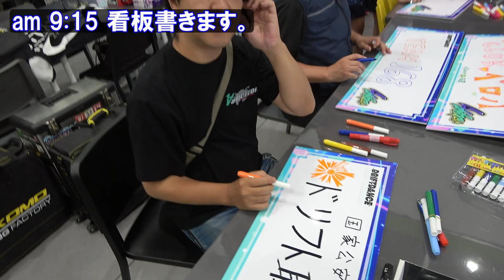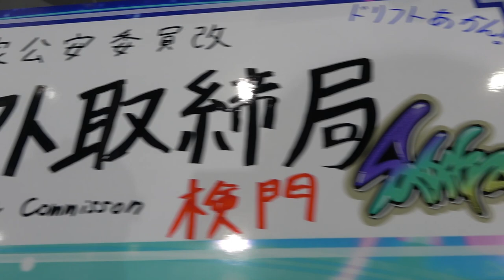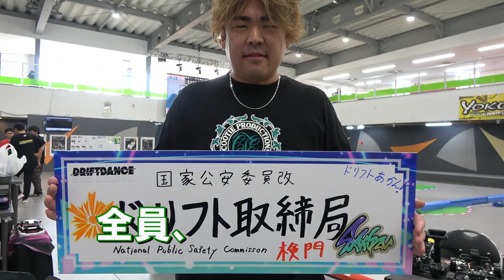Yokomoドリフトシングル Round.9 前編★ピットレポート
【ラジドリ競技】つくばラジコンアリーナで開催されたラジドリ大会。前編では出場者の車両を紹介しながら、大会の概要や出走までの流れを解説します。大会に不慣れなMACKYにとって車検は恐怖でしかない。。。はぁ緊張してきた。